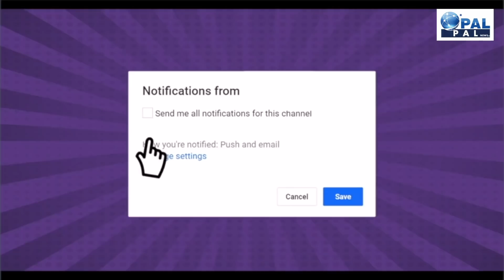Vikas Dubey का एनकाउंटर कर Up Police ने मिटा डाले सारे सबूत